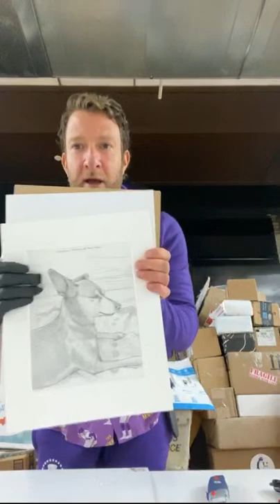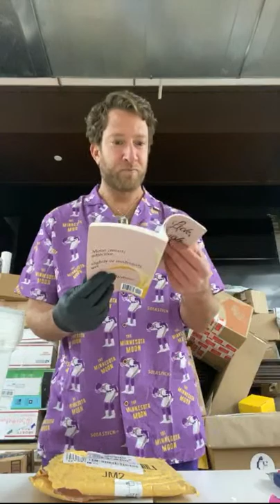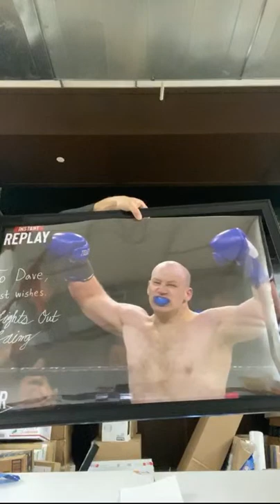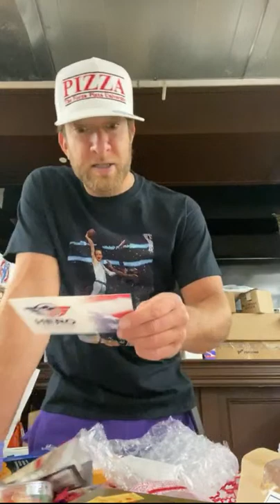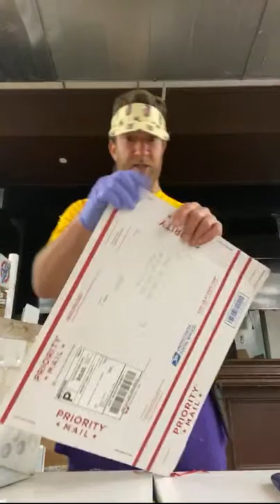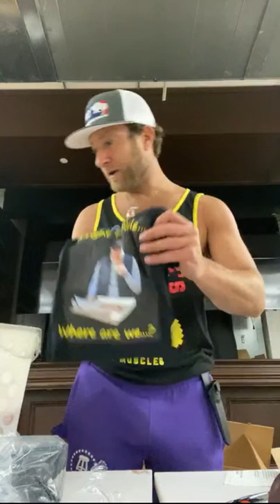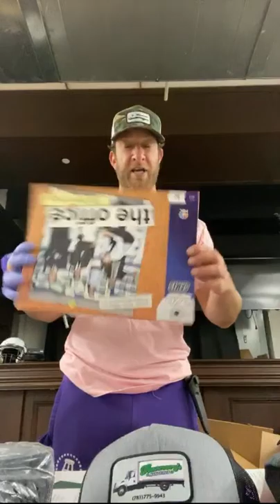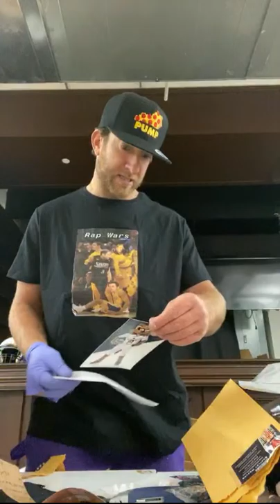Dave Portnoy LIVE UNBOXING XII — Barstool Sports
UNBOXING XII - LIVE with Dave Portnoy, @stoolpresidente on Instagram